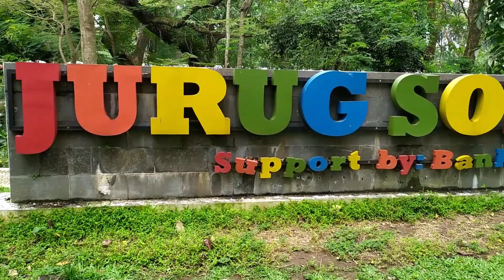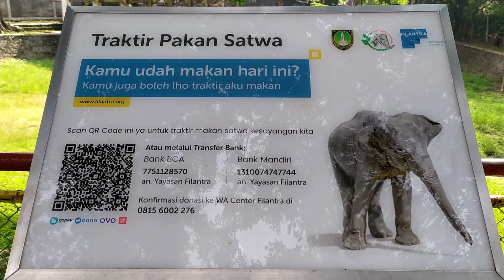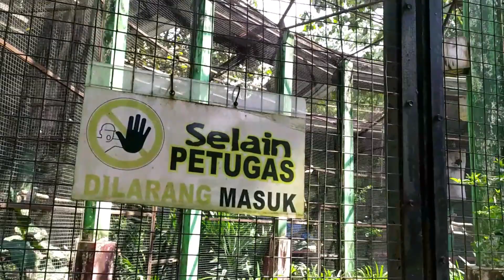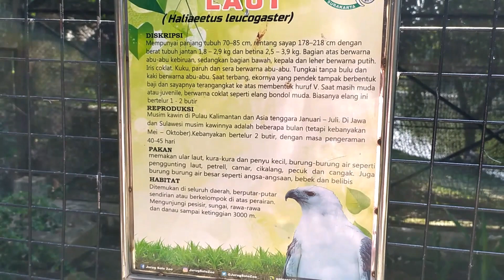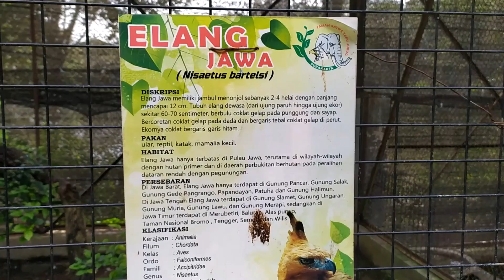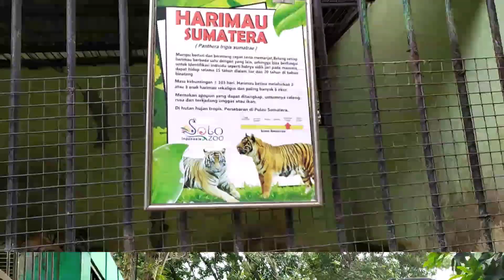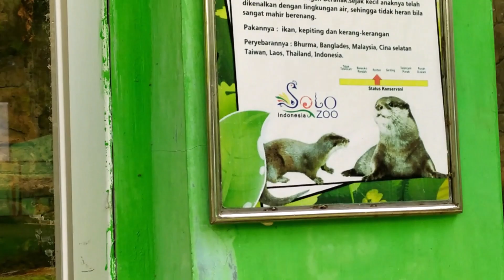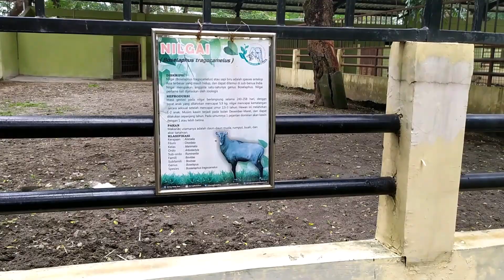Keseruan Naftalie Di Jurug Zoo I Naftalie's Fun at Jurug Zoo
Hai,teman-teman kali ini naftalie berkunjung ke kebun binatang jurug Surakarta,kira-kira gimana ya keseruan naftalie disana,?

fun at zoo